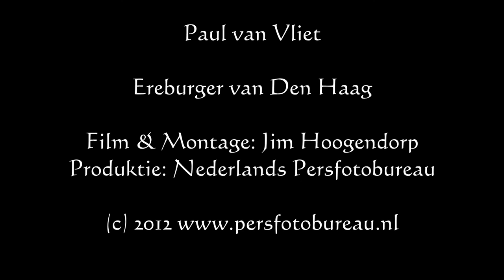Paul van Vliet Ereburger Den Haag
Cabaretier Paul van Vliet (1935) keert terug in het theater en in Den Haag. Vanaf 16 april gaat hij gaat weer wonen in de stad waar zijn hart ligt.

 Burgemeester van Den Haag, Jozias van Aartsen, heeft ereburger Paul van Vliet bij hoge uitzondering zelf ingeschreven bij de bevolkingsregister  in Den Haag.

Nederlands Persfotobureau